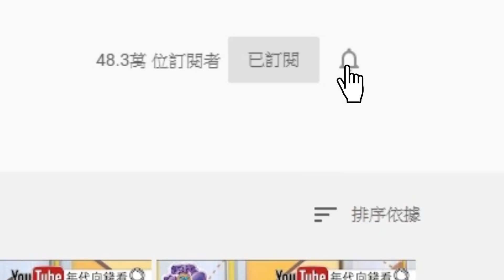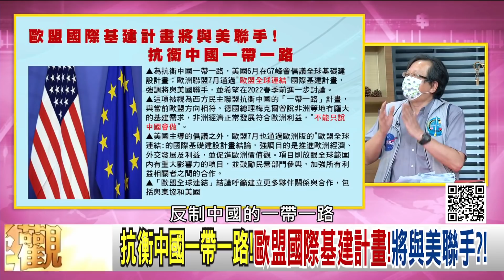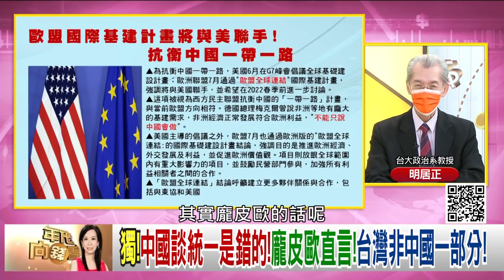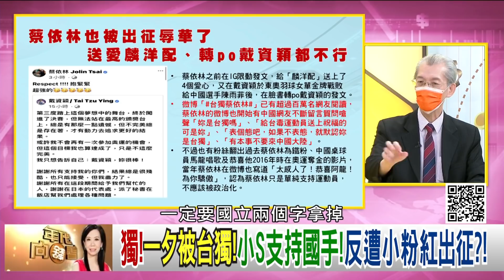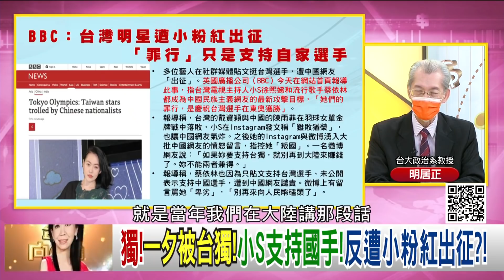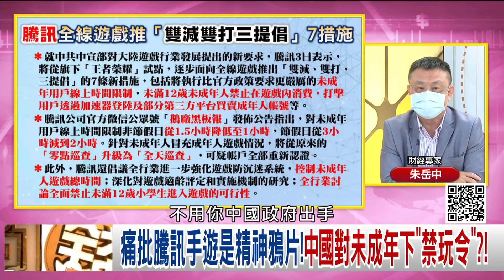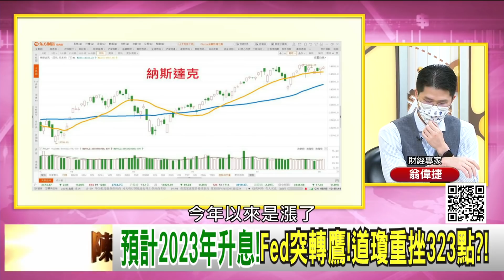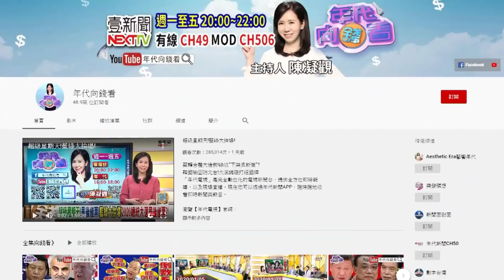獨！中國「長臂」威脅美國！歐盟國際基建計畫！將與美聯手？！中國宣布南海10萬平方公里軍演？！雷射武器出現在戰機上！美進行風洞測試？！【年代向錢看】20210805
中國「長臂」威脅美國！伊凡尼納喊話…用打擊恐怖主義對抗！
9個月沒公開露面！還消失在股東名冊？馬雲生死未卜？！
提供1.1億劑疫苗！拜登高喊！要成世界疫苗軍火庫？！

來賓: 黃創夏、明居正、吳明杰、洪素卿、翁偉捷、朱岳中

最美主持人：陳凝觀
播出時間：壹電視新聞台CH49  每周一至周五晚間八點到十點
重播時間：年代新聞台 CH50每周一至周五 (隔日)下午四點到六點

下載【年代電視】APP：
iOS平台：